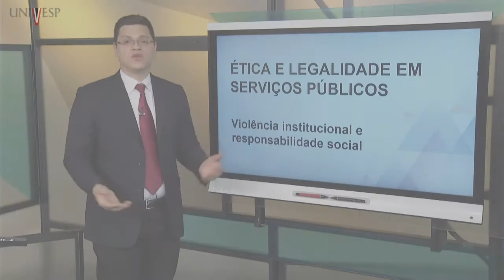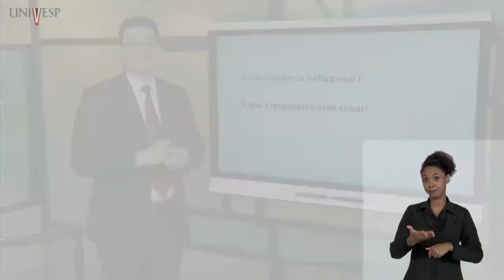Ética e Legalidade em Serviços Públicos - Violência institucional e responsabilidade social (LIBRAS)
Professor: Rafael Leal de Araújo